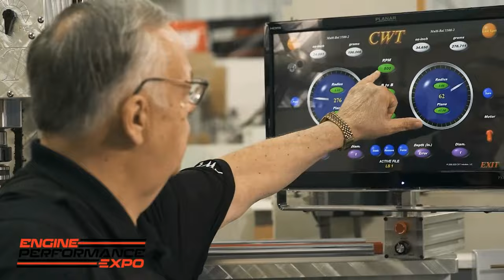Interview: Brian Tooley of Brian Tooley Racing (Expo 2024 - Episode 4)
In the segment, Expo hosts Joe Castello and Lake Speed Jr talk to Brian about how started in the early 1990s as a novice in performance engines, porting heads at his own business, Total Engine Airflow, which he built into one of the most successful CNC head porting shops in the United States before selling it to Summit Racing.

Tooley discusses his focus shift from heads to camshafts after the Summit sale, and his founding of Brian Tooley Racing in his basement, which is where he ran the business until two years ago (BTR now operates out of a 45,000 square foot facility).

Along the way, Tooley reveals some of his secrets to success, including the need to work hard and the willingness to figure things out, or as he put it: “If one man can do it, then you probably can too.” He also emphasizes a philosophy of constant improvement, a willingness to embrace technology, and hiring people who want to use it as a key advantage his business has over its competitors.

This segment was recorded in conjunction with @TotalSeal @hiddenhorsepowerpodcast podcast.

(Segment originally aired live on January 11, 2024)